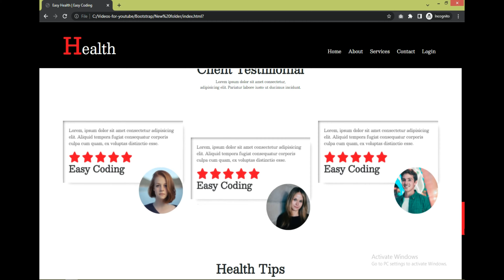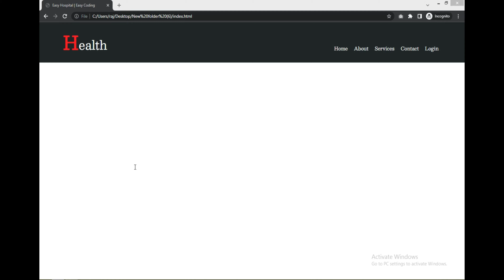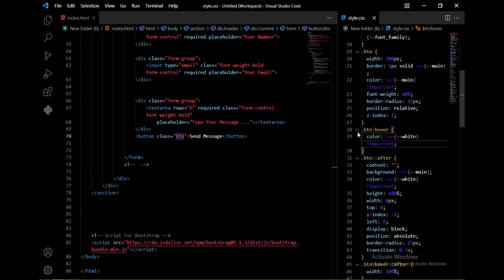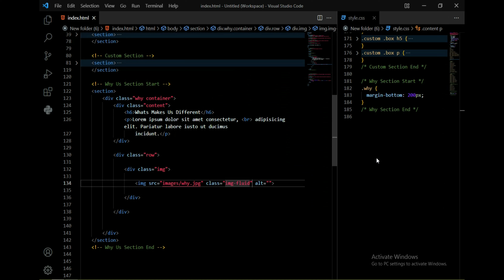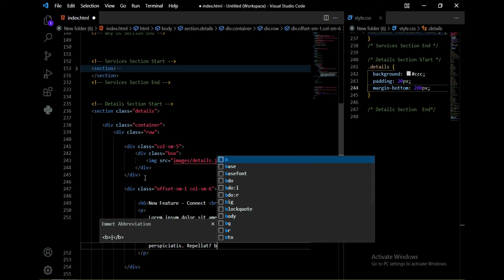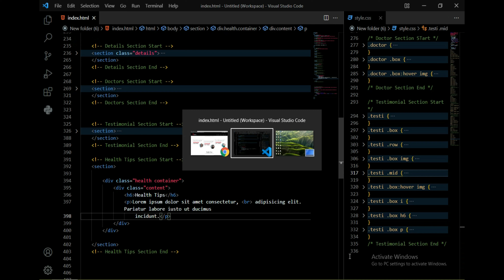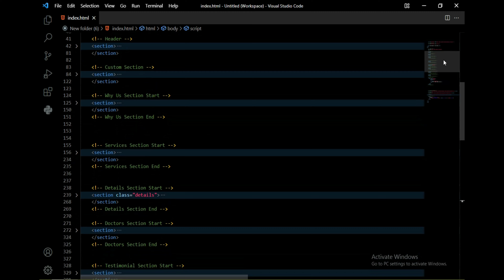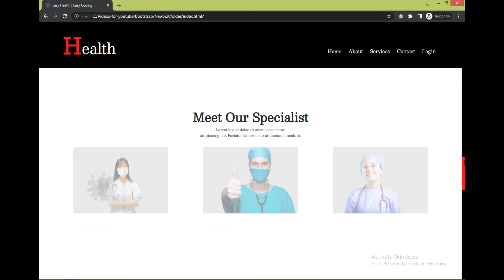Learn How To Make Complete Health Guide Website | How To Build Complete Website From Scratch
This video is perfect for you if you want to improve your Web Development skills by building  a  real world Web App - an amazing Health Care Guide Website .  Navbar Color Change on Scroll , AOS Animation , Many Hover Effects on Images , and much more, Health Website is the best Hospital Guide Web App that you can currently find on YouTube.

By the end of this video, you'll learn:
-  How To Use Bootstrap From Scratch
-  How To Make Web App Using HTML CSS & Bootstrap , JQUERY
-  Travel Guide Website From Scratch
-  How To Use HTLM With Bootstrap
-  Bootstrap Best Practices
-  How To Use AOS
-   How To Make Hospital Website from Scratch
-   How To Make Health Care Website
-   Website For Hospital
-  Best Practices For AOS
-  Best Practices For Making Website Using AOS

Time Stamps 👇
1. Intro : 0:00
2. Project Setup : 5:20
3. Navbar Section : 9:23
4. Header Section : 12:30
5. Custom Section : 20:14
6. Navbar Scrollbar : 22:45
7. Why Us Section : 25:17
8. Services Section : 29:23
9. Details Section : 34:03
10. Doctors Details Section : 37:43
11. Testimonial Section : 40:06
12. Health Tips Section : 44:07
13. Footer Section : 47:26
14. AOS : 52:44
15. Final Project : 55:52

Query Resolved in this Video :

✅ footer section.

❤️ If You Have Any Problem or Query or you think that our content contain some copyright items that belongs to you or your organization then let us know: